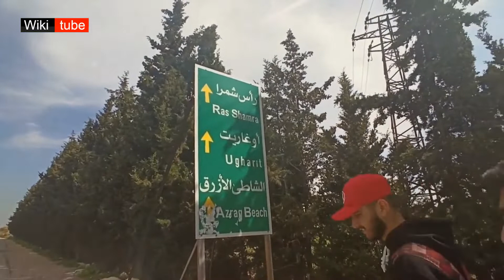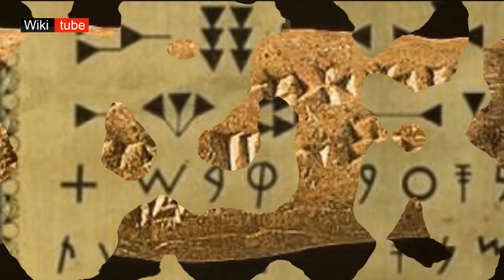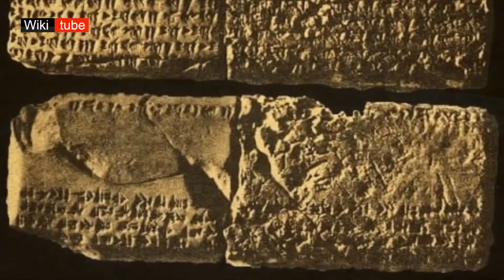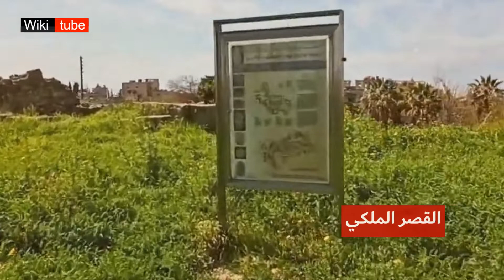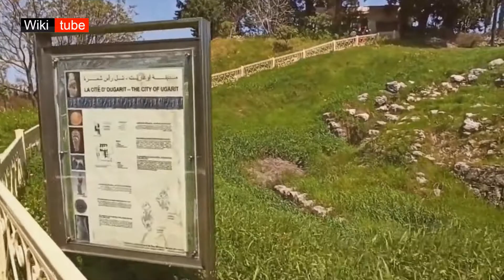أوغاريت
حضارة اوغاريت من اقدم الحضارات في تاريخ البشرية حيث تعود لأكثر من ثلاث ألاف عام